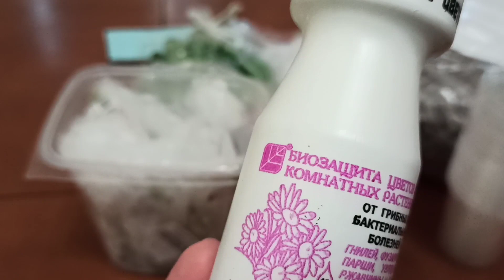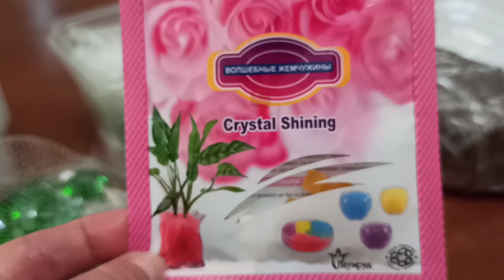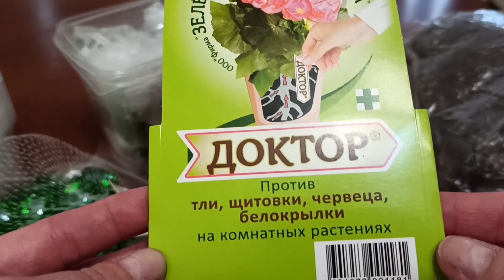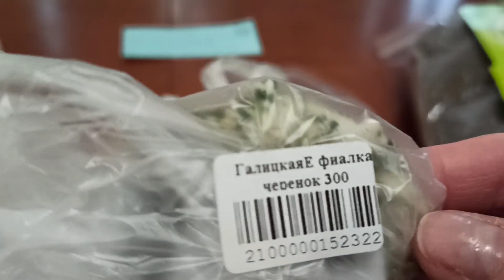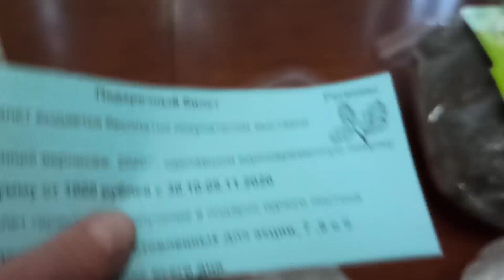Что купила на выставке в Доме Фиалки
Мои покупки после выставки в Доме Фиалки в Москве. Черенки с фото цветущих фиалок. И прочие мелочи для цветов.